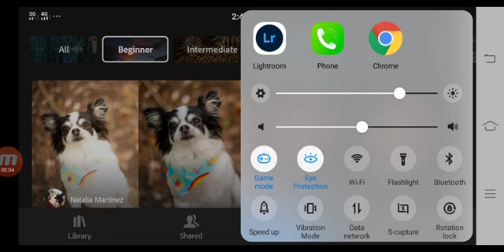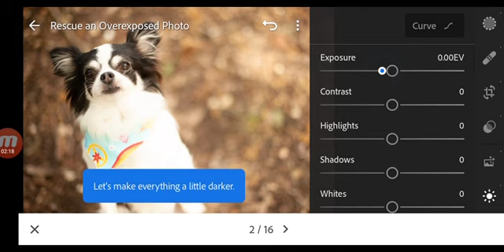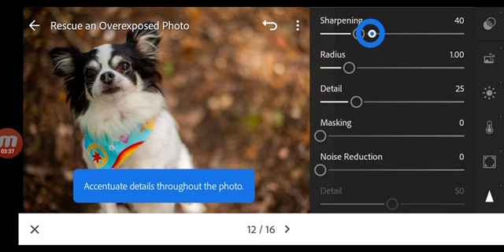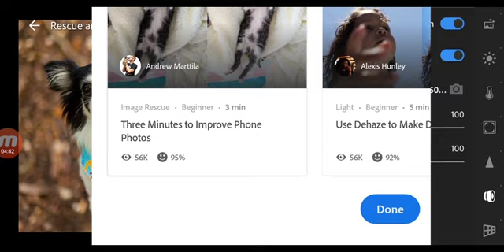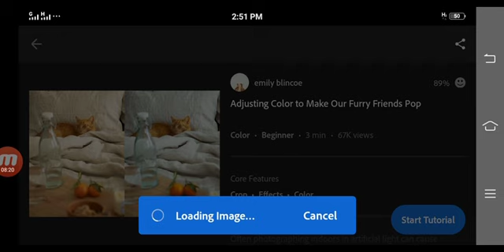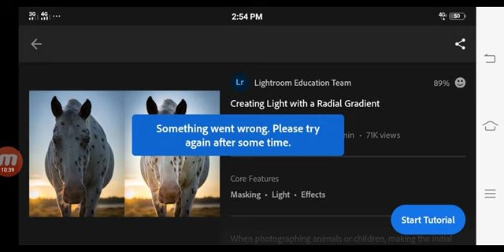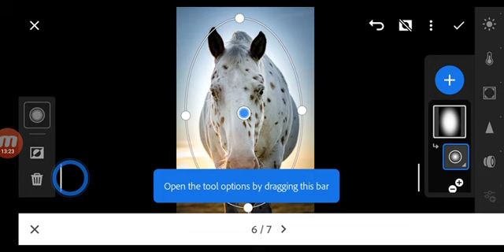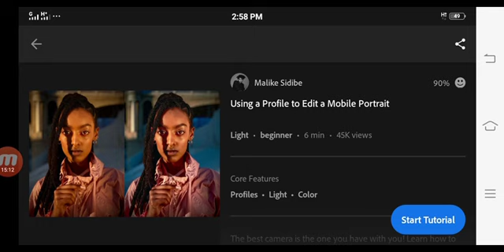How To Edit Photos In Photoshop To Look Professional How To Edit Photos In Photoshop Professionally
You can find out more about how to edit photos in photoshop to look professional you need to click: ?

This video is all about "how to edit photos in photoshop to look professional" subject information but we   try to cover the following subjects:
-how to edit photos in photoshop express
-how to edit photos in photoshop professionally
-how to edit photos on android

 view this vid and you'll get the answers you are looking for .
how to edit photos in photoshop to look professional is a popular topic and I tried to create a video around this keyword

Are you seeing too numerous videos? The take a break tip lets you set a tip to take a break while enjoying videos. The suggestion will pause your video till you dismiss it or resume playing the video. This function is offered on variations of the YouTube app on mobile phones.
As soon as you sign up for a channel, any brand-new videos it releases will show up in your Subscriptions feed.

I hope you liked this YT vid where we covered as long as we could about how to edit photos in photoshop express and also how to edit photos in photoshop professionally